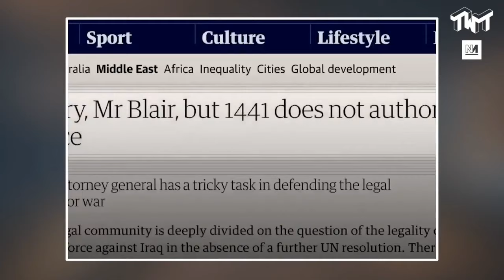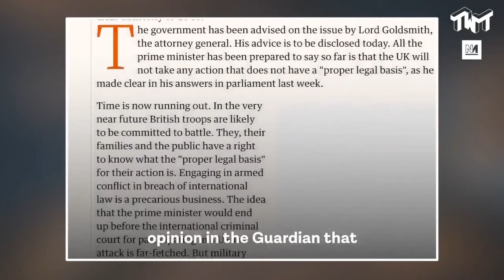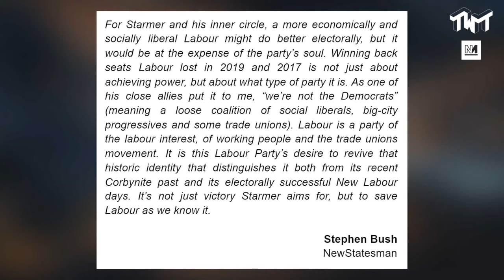Six Months of Starmer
Keir Starmer pitched left during his leadership campaign with promises to maintain the radicalism of the Corbyn years.

However, since taking over as leader he has set a rather different tone.

How should progressives in Britain relate to the Labour Party under Starmer’s leadership? And what leverage do we have when Starmer allies are doing their best to marginalise the left?

With Dawn Butler MP, James Schneider (ex Labour Director of Strategic Communications) and Patrick Maguire (The Times).